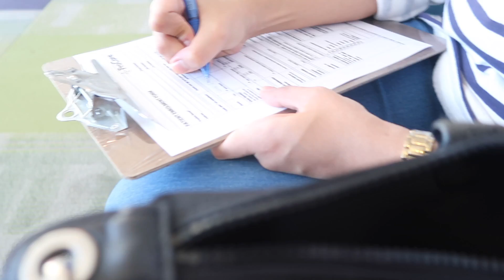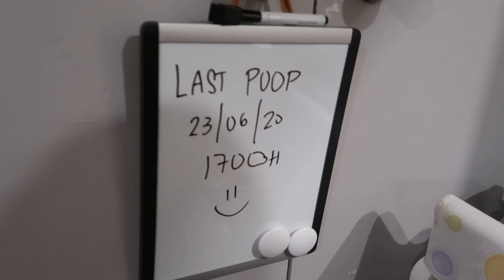FIRST VACCINE NI BABY CALEB!! NAMASYAL DIN KAMI SA MALL!! (VLOG #131) | Donna Krizel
First vaccine ni Caleb and first time din nya sa mall ever. Sa wakas nakapamasyal din kami as a family. 6 weeks old si baby Caleb dito.

I am Donna, a Filipina vlogger formerly based in Dubai but currently living in New Zealand.

(How to be a nurse in NZ, CAP experience, What happens after CAP, How to apply for partner's work visa, paano ako nakapunta sa new zealand etc.)